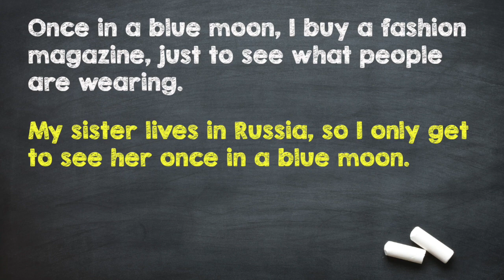ONCE IN A BLUE MOON: significado e uso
Aprenda neste vídeo o significado e o uso da expressão (idiom) ONCE IN A BLUE MOON. Em apenas dois minutinhos, você ficará com ela na ponta da língua. Assista e aprenda! Depois, escreva na área de comentários pelo menos uma coisa que você faz once in a blue moon. Assim, você já vai praticando seu inglês com a gente. :)

Abaixo a tradução dos exemplos usados no vídeo:

» Lá de vez em quando eu compro uma revista de moda, só para ver o que as pessoas estão usando.
» Minha irmã mora na Rússia, então eu só consigo vê-la muito raramente.
» A gente quase nunca lê o jornal.